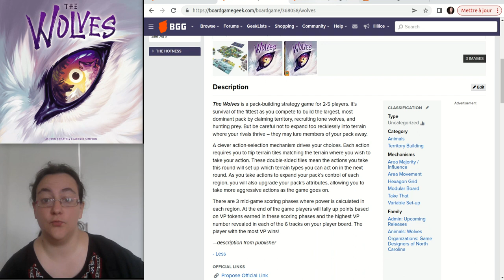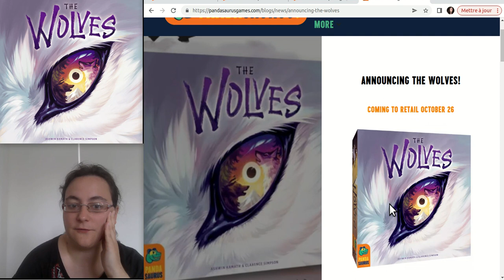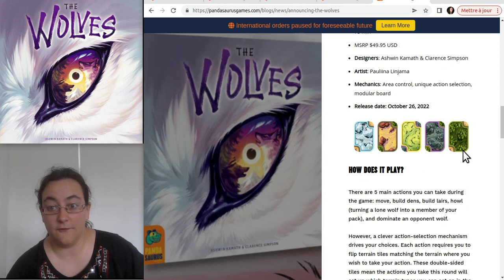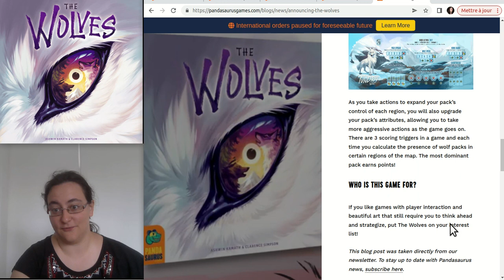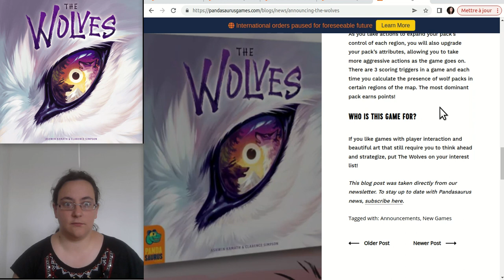Essen 2022 : coup d'oeil à The Wolves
Essen approche (encore lentement mais...) et les sorties s'annoncent !
La liste des sorties/démo annoncées pour Essen (évidement il va en manquer, et on peut trier de différentes manières).

Je jette un œil à des jeux et certains m'intriguent, aujourd'hui c'est Wolves de Ashwin Kamath et Clarence Simpson à sortir chez Pandasaurus por le 26 octobre et avec peut-être quelques boites à Essen. Dans ce jeu, on gère des meutes de loups opposées qui vont prendre le contrôle de différents territoires et se développer (à la Scythe ?), avec un système de tuiles de terrain à retourner à chaque action qui force à alterner là où on joue. On en sait encore assez peu mais je suis intriguée !

00:00 Liste de jeux et farfouillage
00:19 The Wolves qu'est-ce que ça semble être ?